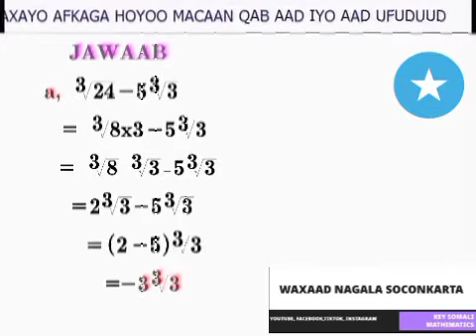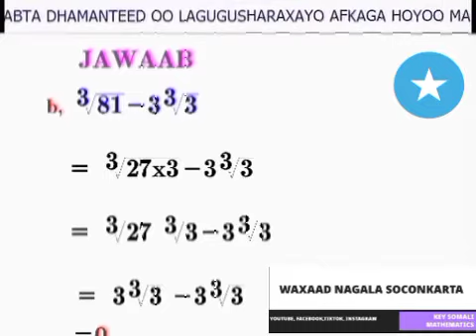Waa mathemtics Grade 9 chapter one lesson four part3